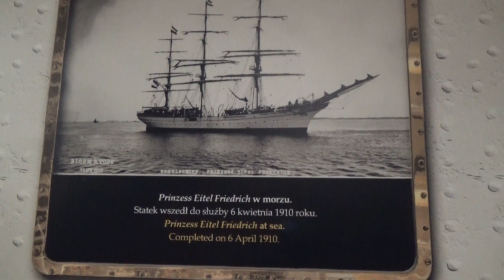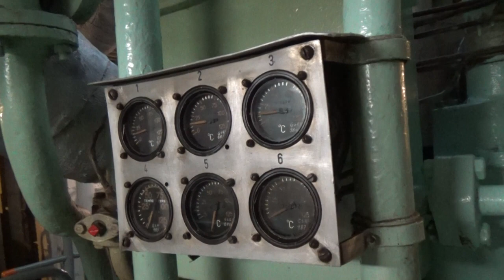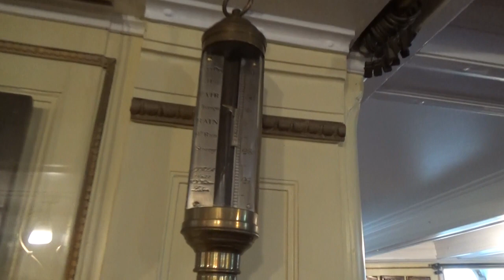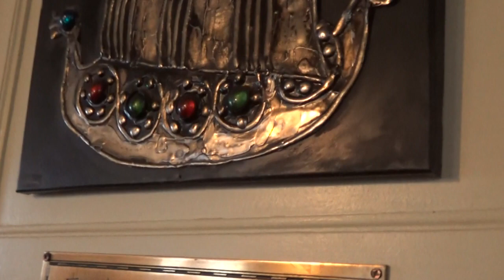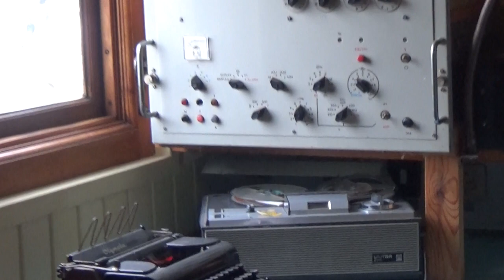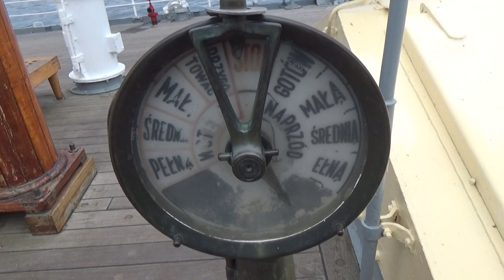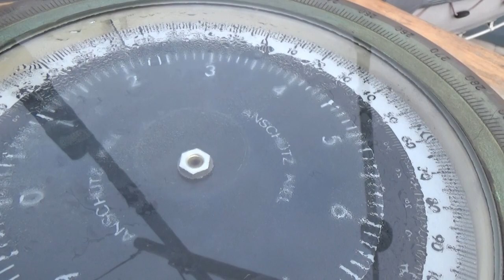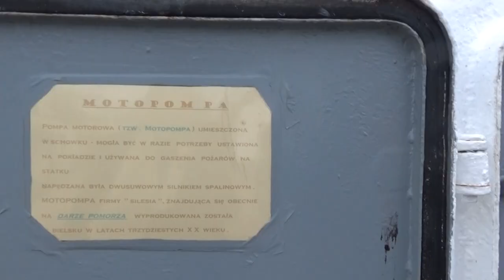Weszliśmy na Dar Pomorza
Z Katinką zwiedzamy Dar Pomorza, Gdynia, 2022